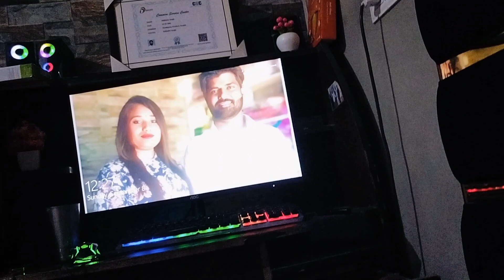ਟੂਰ ਦਾ ਪਹਿਲਾ ਵਲੋਗ ! Toor da phala vlog